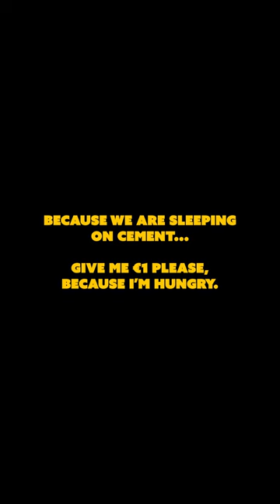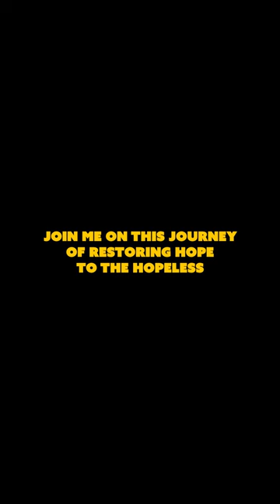Under the stars stories - Adrian, the painter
Find out more about Adrian's story on Friday, June 9, 2023 @ 19:00 EST.

{This series is about the stories of homeless people living in Romania}

Be here.